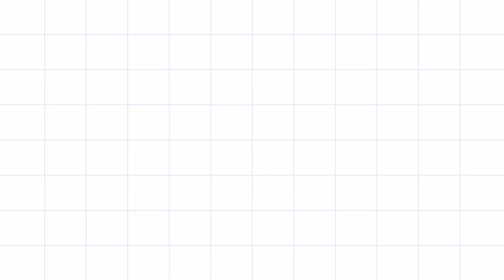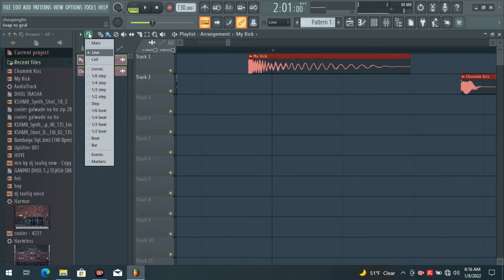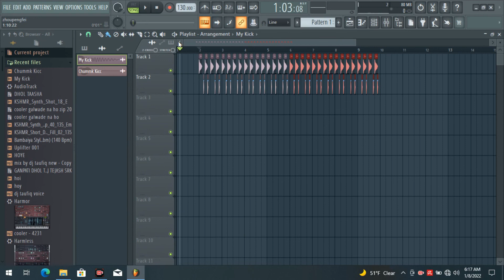Fl Studio 20.8.3 Pattern Copy And Paste Video 2022 hindi